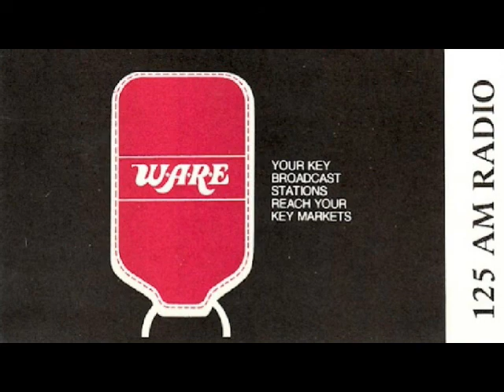1250 WARE - Ware, Mass. 1981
This is an aircheck recorded for me by Gary C. Mitchell of Goshen, Connecticut on December 23, 1981. He recorded it in his car while on a radio road trip.